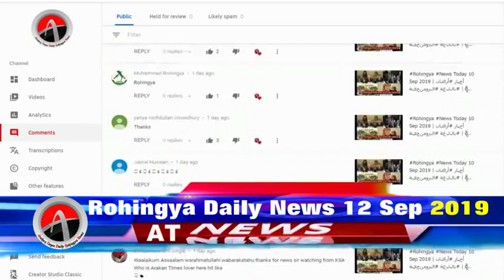Today 12 Sep 2019 | أخبار أراكان باللغة الروهنجية# | ရိုဟင္ဂ်ာ ေန႔စဥ္ သတင္း